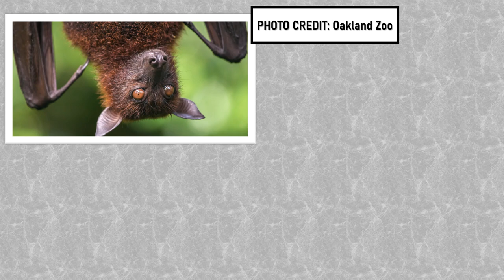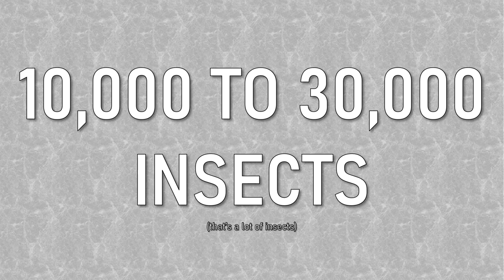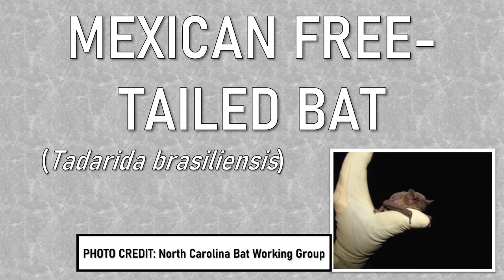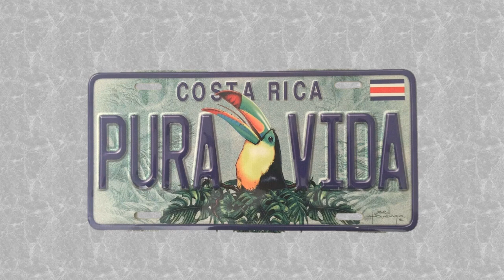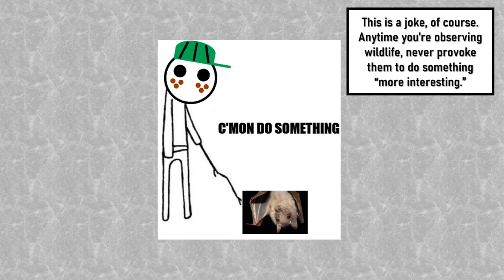Bizarre Bat Encounters from My Global Travels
Did you know that scientists have named over 1,400 living species of bat (order Chiroptera)? Well, I did, and I love every single one of them. In this video, I will recount some of the many amazing and bizarre encounters I’ve had with these remarkable flying mammals over the past few years.

Segments:
– 00:00 Bats @ the Sacramento Reptile Show
– 01:12 Bats @ the Oakland Zoo
– 02:12 Bats in Austin, TX
– 03:40 Bats in Costa Rica
– 04:45 Bats in South Africa

Music/Audio Credits:
– "Sonic X Theme" by Norman J. Grossfeld and Russell Velázquez

Thumbnail Credits:
– Photograph by Craig Dingle

This phenomenal, so-called educational video was produced by Tyler E. Burrow